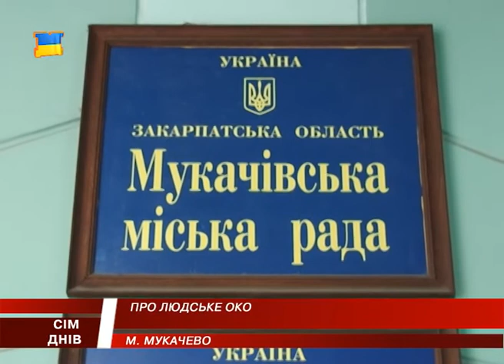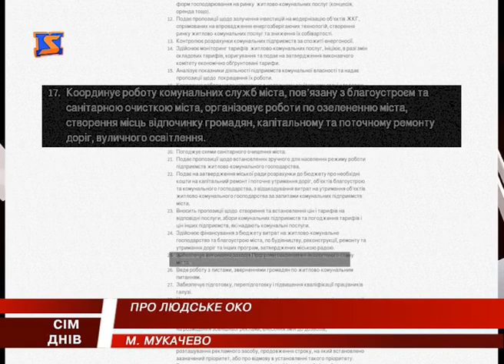Про людське око. Зарослі береги, нечистоти – в річку.